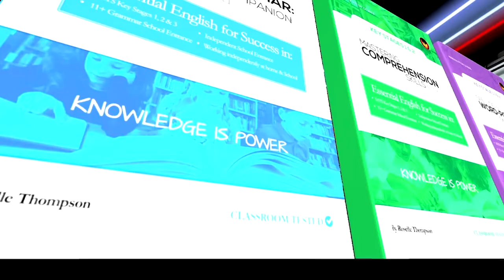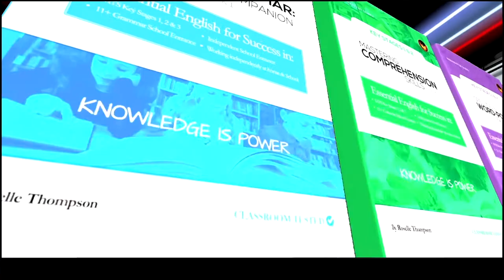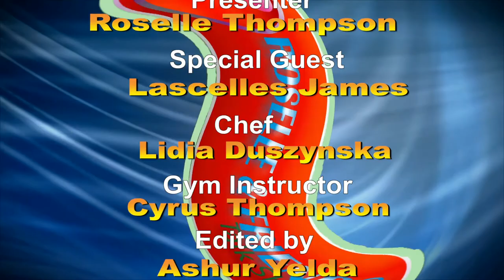Roselle & Friends Talk Show featuring Lascelles James, "Sax-Man" the UK's premier Black Saxophonist.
Lascelles' 30 years in the music industry, has taken him to Europe, Africa, USA, Caribbean, wooing crowds everywhere.  This eclectic musician is able to musically transport you on journeys that fuse Jazz with Reggae, or smoothly blend a mix of Rhythm N Blues with Soulful grooves, Bebop, Pop, Calypso and Reggae, to name a few!
Roselle & Friends Talk Show brings together a cohort of guests, featuring a range of subject matters e.g. educational content, self-development matters, life-style issues, and achievements, that preserve and document artistic and social histories and culture of Diaspora settlers who form part of the fabric of British Society. By culturally connecting with citizens worldwide, through the power of public media, we celebrate the heroes - those who are renowned and the unsung alike. Aimed at a broad spectrum of viewers, of all races, ages backgrounds and experiences, the show is broadcasted on SKY 589 ON Wednesdays at 11.30am weekly.